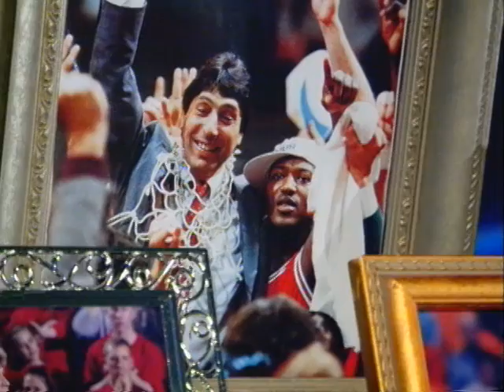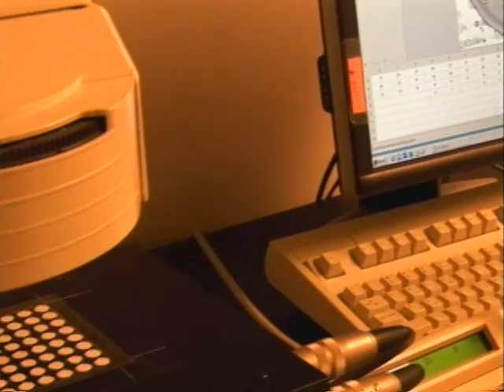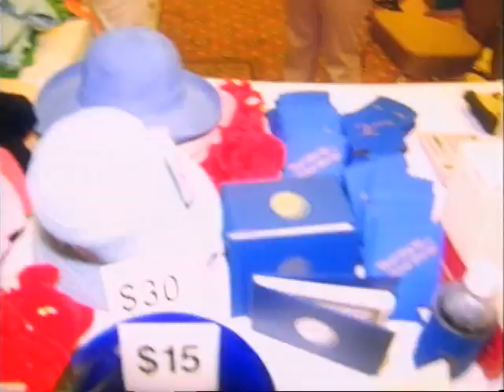2008 Annual Video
The 2008 Annual Video takes a look at The V Foundation's grants and the scientists who are using them to further their research including Drs. Gerold Bepler and Victoria Seewaldt.